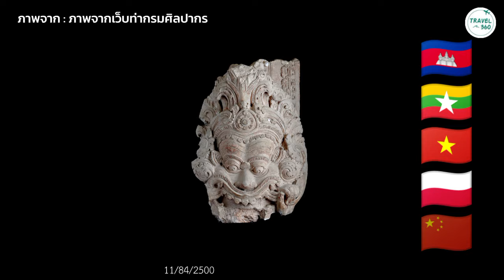“หน้ากาลจับนาค” มรดกโลกศรีเทพ หนึ่งเดียวในไทย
เรียกว่าเป็นอีกหนึ่งอันซีนไทยแลนด์ ที่หลาย ๆ คนไม่รู้ สำหรับ “ทับหลัง” รูป “อุมามเหศวร” ที่สมบูรณ์ที่สุดแห่งมรดกโลกเมืองโบราณศรีเทพ ที่มีงานแกะสลัก “หน้ากาล” จับนาค ซึ่งเป็นทับหลังที่มีตัวหน้ากาลจับยึดนาคหนึ่งเดียวในเมืองไทยที่พบเจอ ณ ปัจจุบัน